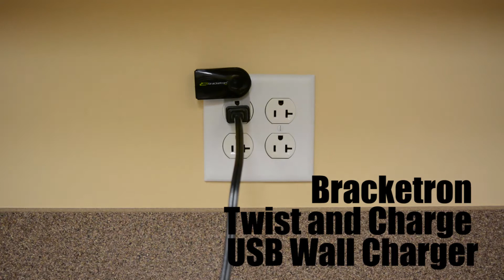Bracketron Twist and Charge USB Wall Charger